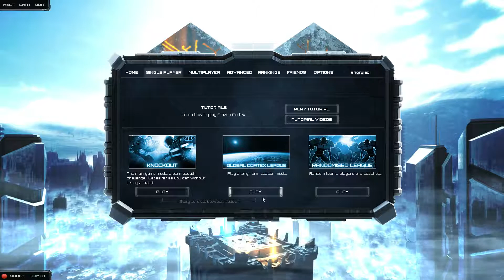Pete Plays... Frozen Cortex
I embarrass myself with my total lack of tactical ability in Mode 7's new release Frozen Cortex, but don't let that put you off checking out this awesome turn-based strategy/sports game.